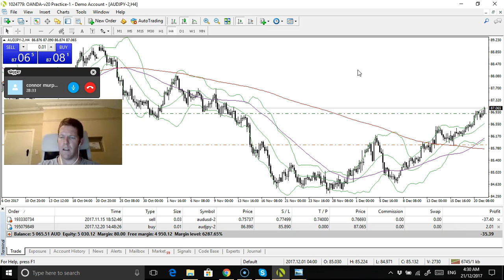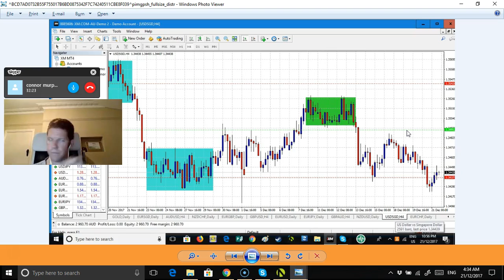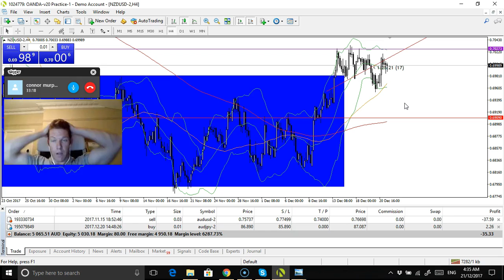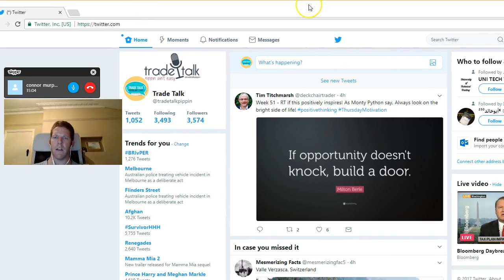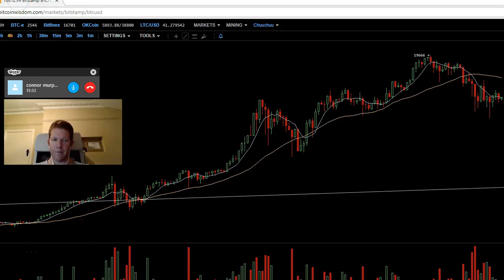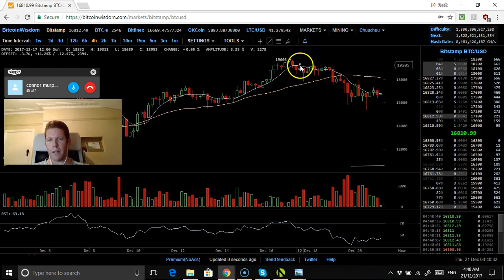Trade talk: pippin ain't easy # 43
Connor is back and in a buy trade on the EURCHF which is just below break even,he also discusses his GBPAUD trade and possibly shorting XAUUSD tomorrow.  My AUDUSD sell trade is floating insome profits but might bounce in this low 0.75 level, happy trading and good luck :).

Here is the link to my video I made on how to use Forex Tester 3

Here is the link to get the discounted copy of Forex Tester 3:

To the viewers who have interacted and sent emails thank you, I will be more than happy to answer Forex or the Tim Sykes course questions I'm undertaking. The beauty of this channel being very small is that I can give detailed answers and I also enjoy making Q&A videos addressing viewer questions.

Happy trading :).